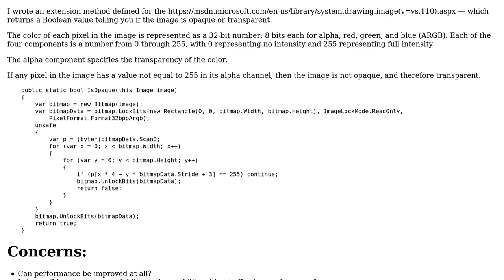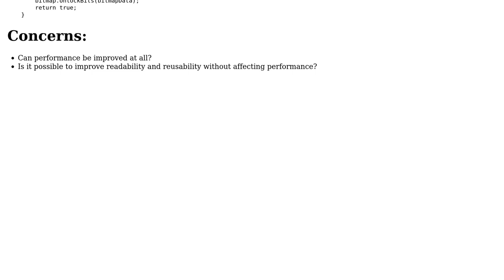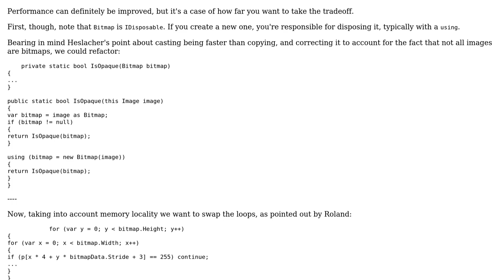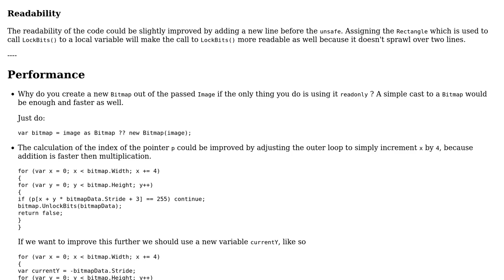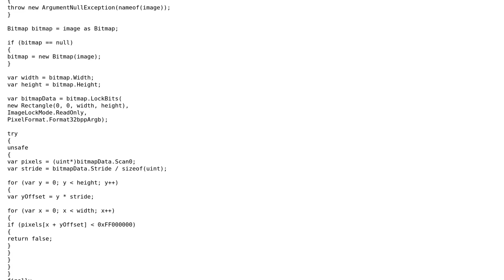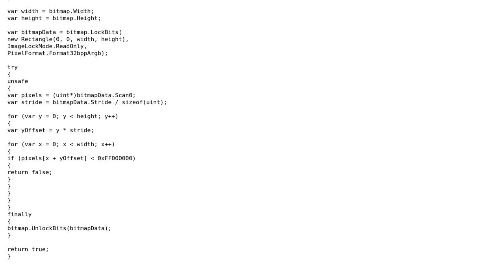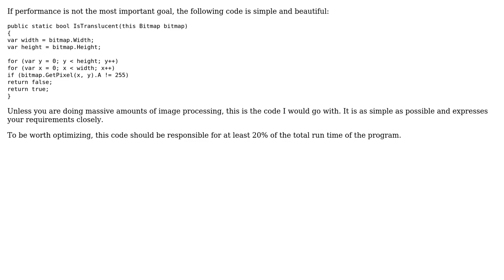Code Review: Determine if an image is opaque or transparent (6 Solutions!!)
Code Review: Determine if an image is opaque or transparent

With thanks & praise to God, and with thanks to the many people who have made this project possible! | Content (except music & images) licensed under CC BY-SA | Music | Images & others | With thanks to user Roland Illig user Peter Taylor user Owen user Johnbot user Heslacher user AgapwIesu and the Stack Exchange Network Trademarks are property of their respective owners. You are responsible for your own actions.